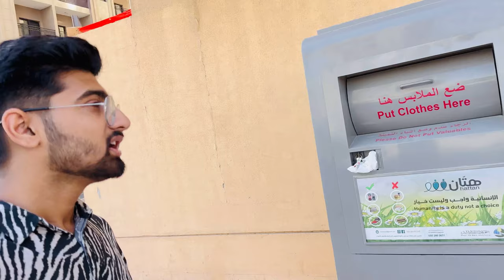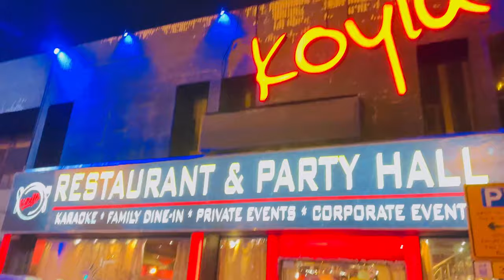We forgot over route 😂 breakfast at filli 🤤@m.dvlogsofficial episode #66